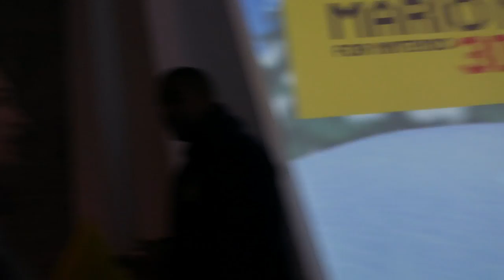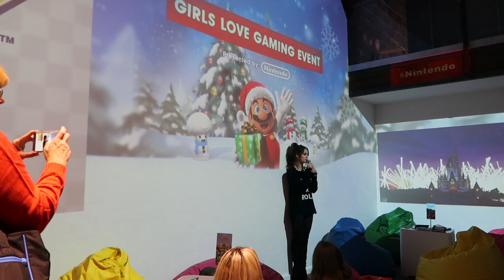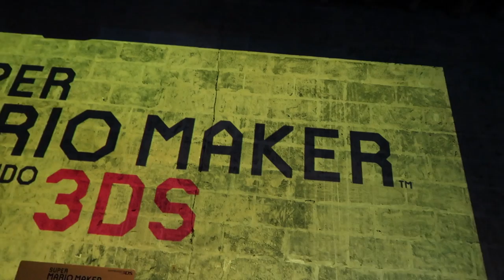WE ARE GAMERS! (11.5.16 - DAY 1049) THATSBETSYV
Gaming all morning w/ @Nintendo is definitely something I can do. More NYC character harassment and Boytoy shares his post-NYC marathon feelings

1- What's my name? Betsy!

2- Kids: Ziana Eliz and Gunner Patrick

3- Man in video? My boyfriend aka Boytoy

4- Where do we live? NYC

5- How old am I? Forever 21, I don't age ever since I found the fountain of youth

6- What camera do I use? Canon G7X Mark 2